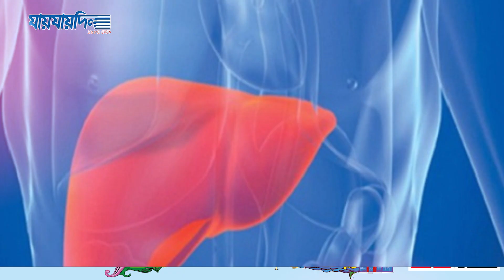নিবিড় পর্যবেক্ষণে খালেদা জিয়া, শয্যাপাশে কোকোর স্ত্রী | Khaleda Zia Health Update | Jaijaidin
নিবিড় পর্যবেক্ষণে খালেদা জিয়া, শয্যাপাশে কোকোর স্ত্রী